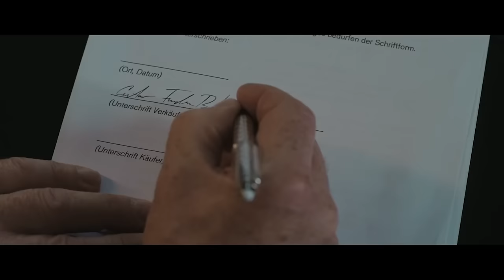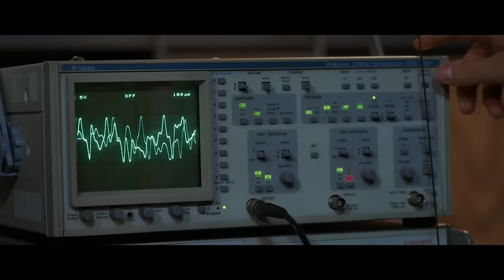Elite Soldiers Return | Ultimate Justice | Full Action Thriller Movie | Free Movie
When a family member of one of their own faces a dire situation, a team of former elite soldiers is summoned back into action. These highly skilled individuals, who once served together in the most challenging and dangerous missions, must now reunite to protect their own. As they come together, they find themselves entangled in a complex and high-stakes scenario where their expertise and camaraderie are put to the ultimate test. The team must navigate a series of intense challenges, relying on their training, instincts, and the unbreakable bond they share to overcome the obstacles in their path. Their mission is not just about survival, but about safeguarding the ones they love and upholding the values they hold dear.

If you enjoyed the thrilling dynamics and teamwork seen in movies like "The Expendables," you will find "Ultimate Justice" equally captivating. The film features a stellar cast, including renowned actors who bring depth and authenticity to their roles. Their performances, combined with the gripping storyline, make this a must-watch for fans of action-packed dramas. Don't miss out on this exhilarating adventure that showcases the strength of unity and the power of determination.